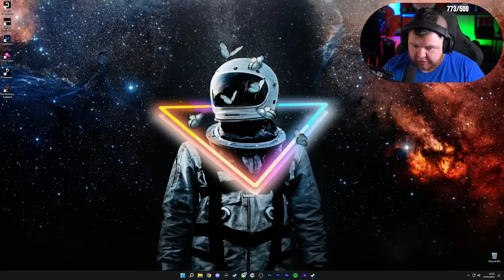The Mortuary Assistant made me ALT F4!!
Want to become a member? Allowing you to use the glorious Melon Emotes in the comments?